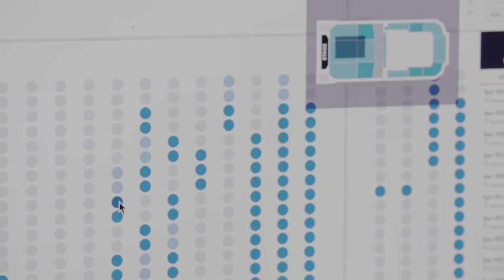Vice News Presents - Sold Out: Ticketmaster & The Resale Racket | Official Trailer | A Tubi Original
Enabled by the Live Nation/Ticketmaster monopoly, shadowy ticket brokers buy up all the best seats and sell them at a huge profit – but the music community is fighting back.